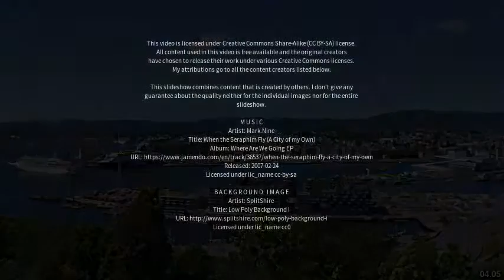Best places to visit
Best places to visit - Palma Campania (Italy) Best places to visit - Slideshows from all over the world - City trips, nature pictures, etc.